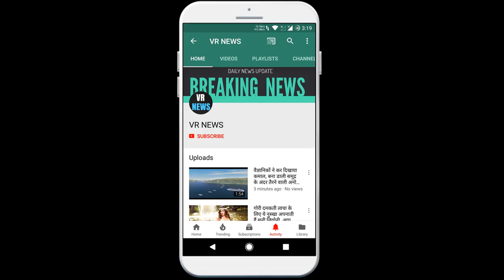सोमवार: ये काम करने से गरीब भी बन जाता है अमीर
Home Monday By doing this work also becomes poor. Ameer Shastra says, on Monday, Lord Shiva meditation, fasting, chanting and special worship can be achieved with the desired blessings from him. If you want to please Bhole Baba quickly, then worship his gender form with this method - talk about the scriptures, know the scriptures with religion, meditate on Lord Shiva on Monday, fasting, chanting mantras and doing special worship to him. Desired boon can be obtained. If you want to please Bhole Baba quickly, then worship his penis form with this method - by mixing saffron in water and anointing Shivalinga, all problems in marital life are eliminated. Love lovers can also take these measures. By mixing black sesame seeds in water, anointing the Shivling ends Saturn dosha in the horoscope. To remove the problem related to the family, offer a Dhatura on the Shivling. Touch the Shivling with your palms. It is believed that even inauspicious planets give auspicious results. By offering jasmine flowers or its necklace on the Shivling, vehicle happiness is attained. Keep these things in mind while doing Shiva Puja, it is said in the Shiva Purana that Ganga water should be offered to the Shiva lingam at sunrise. After sunset, perform a lamp donation in the Shiva temple and chant the  Nam Shivaaya Mantra. By doing this every Monday, the poor also become rich. Put a picture of Lord Shiva in the east direction of the house and burn a lamp of cow ghee every evening. If possible, light a lamp on Monday evening. When special salary comes or if there is a profit, do some charity. This results in income. Donate rice, curd, white cloth, sugar, milk and milk products and white sweets etc. on Monday.

VR NEWS !!